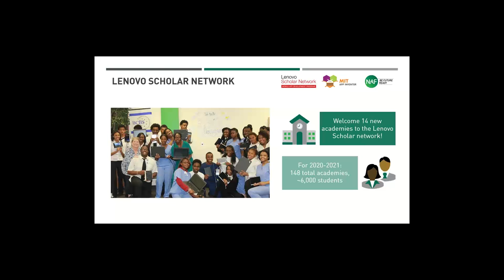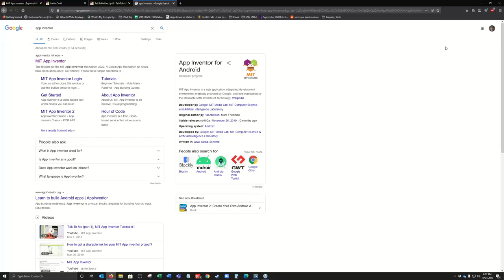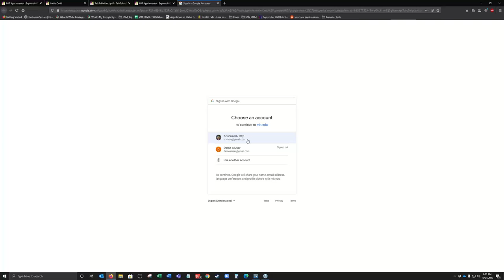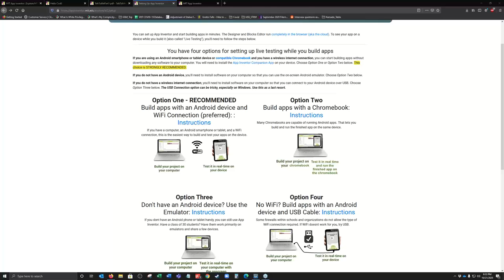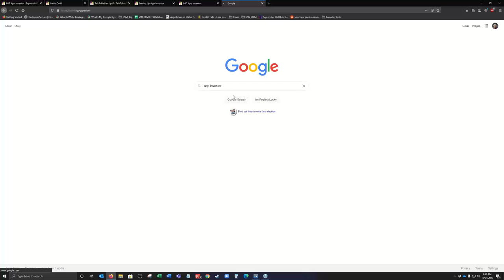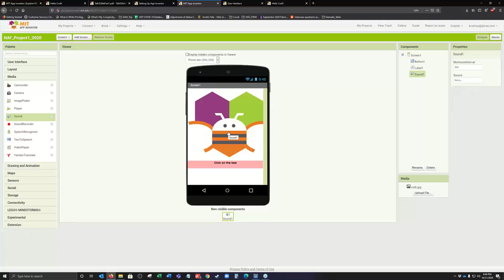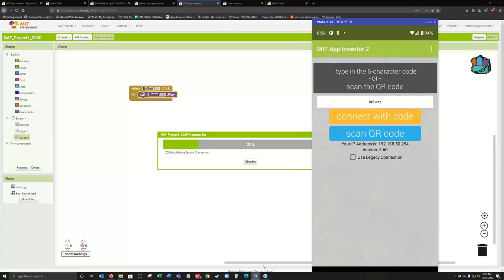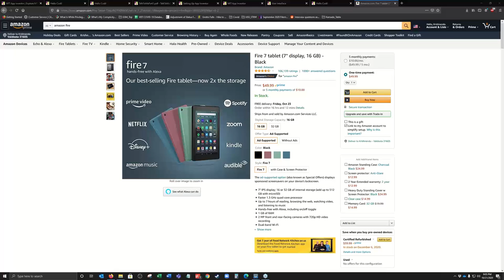LSN Year 8 Webinar #9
Watch MIT Master Trainer Krishnendu Roy demo and create an app that shows how to use CloudDb and synchronize & exchange data between two instances of the same app running on different devices.